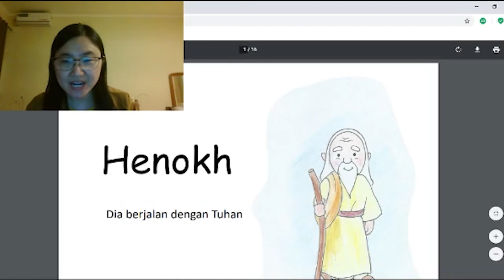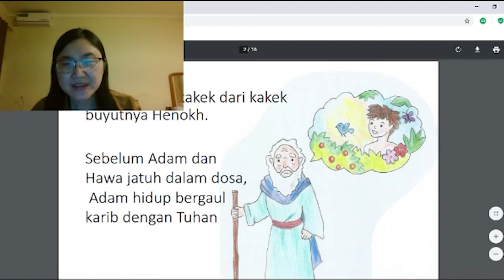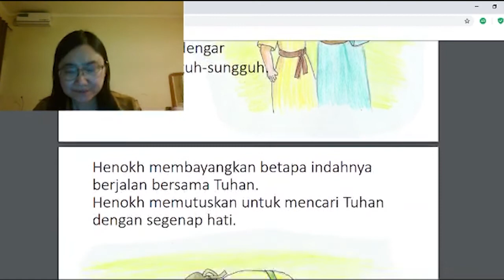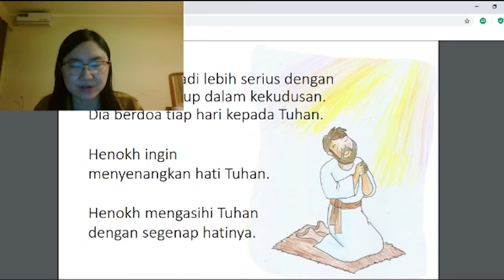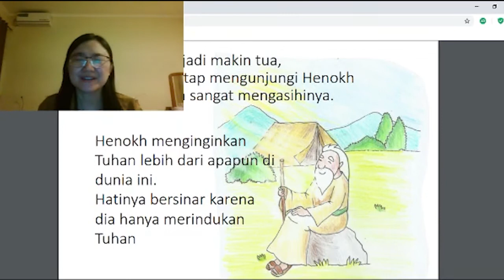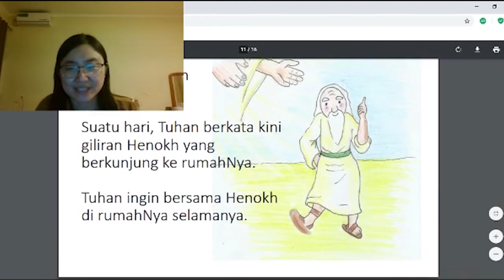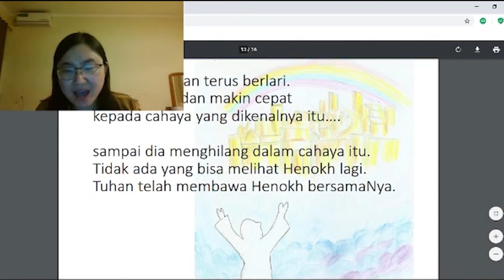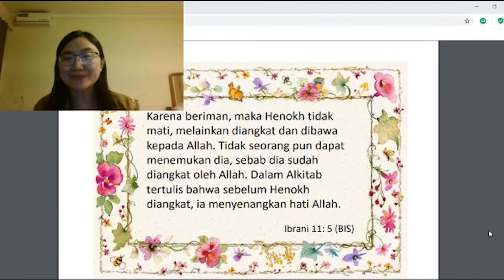KELAS BESAR - BERJALAN DENGAN TUHAN 16 AGUSTUS 2020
HALO, Kelas Besar!!

Pernah terpikir nggak, gimana rasanya berjalan bersama Tuhan?
Naah, kali Kak Imelda akan membantu kita untuk memperluas pandangan kita tentang perjalanan bersama Tuhan.

Saksikan dengan semangat yaa.
:D